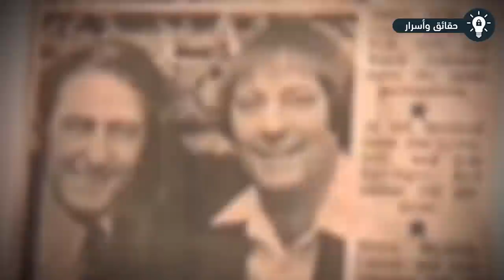10 صدف غريبة وغير منطقية حدثت على الهواء مباشرة !!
10 صدف غريبة وغير منطقية حدثت على الهواء مباشرة .. تخيل أنك مذيع وتقوم بقراءة خبر عن جريمة ما وتكن أنت من ارتكبها! كما حدث مع هذا المذيع مثلاً، الذي وجد صورته تعرض على الشاشة دون سابق إنذار، تابعوا معنا فيديو اليوم لتتعرفوا على 10 صدف غريبة وغير منطقية حدثت على الهواء مباشرة.